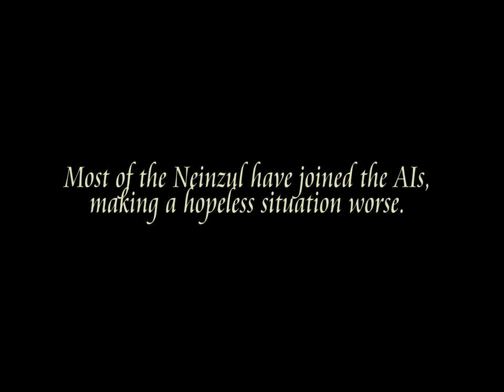AI War: Children of Neinzul Trailer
Today I am born, today I die.

The Neinzul are an insectoid race of perpetual "younglings" that live for an extremely short span before dying and being superseded by fully-aware and vicious replacements. Their Enclaves form mini-collectives with their own personalities, goals, and desires. In this second expansion to AI War, players face off against the Neinzul minor factions, against new AI types in general, and enlist the help of the friendlier members of this new alien presence.

Enclave Starships bring a long-awaited feature: mobile space docks. New map types and new capturables add more excitement. Optionally, Hybrid Hives bring a new type of AI logic to the game: these free agents are like a coordinated pack of velociraptors hunting you against the backdrop of the regular AI forces. For advanced players, the Hybrid Hives provide more cut-throat opposition than ever.

Child's Play
When you purchase AI War: Children Of Neinzul, you're not only getting an exciting new expansion, you're also supporting an important cause. Arcen Games has partnered with the Child's Play charity, pledging 100% of the profits from sale of Children of Neinzul (excepting any taxes and distributor fees) to helping sick kids in need.  The staff at Arcen has long admired the work done by Child's Play, and we're very excited to finally be able to contribute in a substantial manner